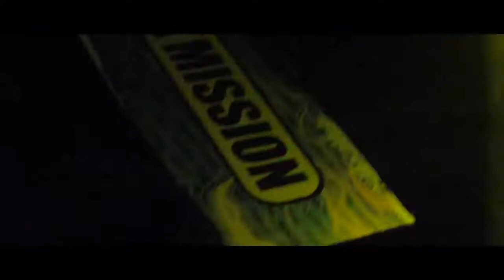NYE @ Switch Southampton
This video is for my portfolio
Role: Videographer